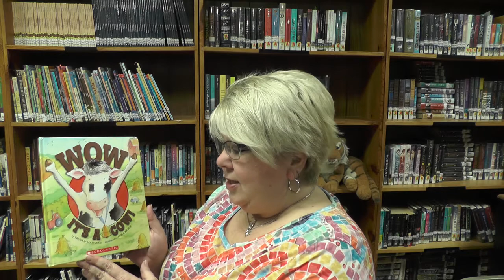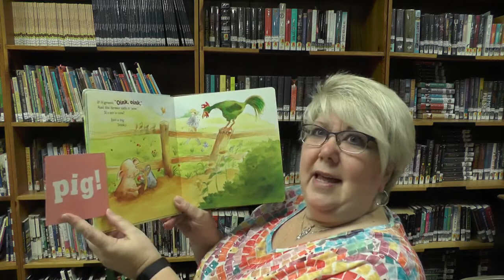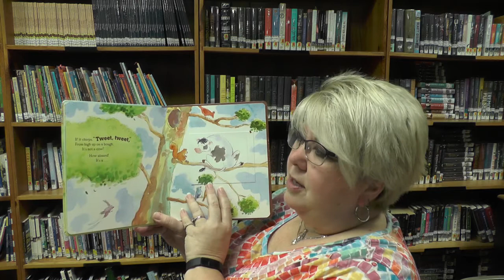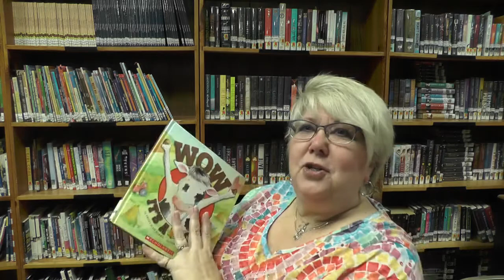Wow It's a Cow! by Trudy & Jay Harris and Paige Keiser